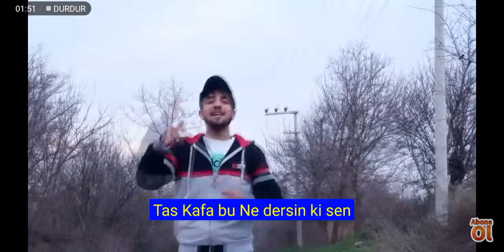Ayanlar özell şart 2